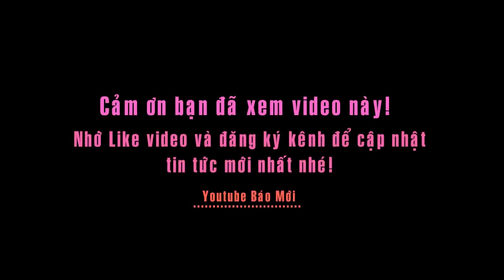Xuất hiện hiện tượng lạ lùng ở Sài Gòn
Tin báo mới hôm nay TP.HCM xuất hiện hiện tượng mù khô dày đặc trên bầu trời.
Nhiều khi vực phải bật đèn xe chạy trong lúc trời sáng.